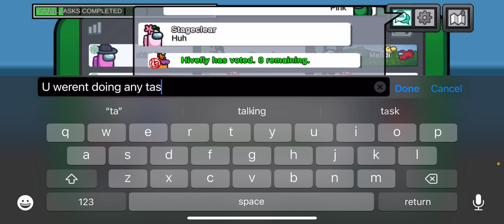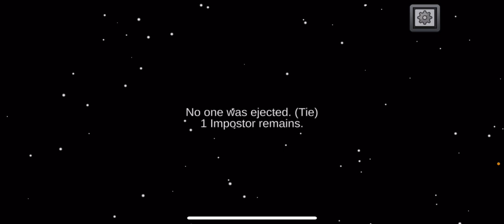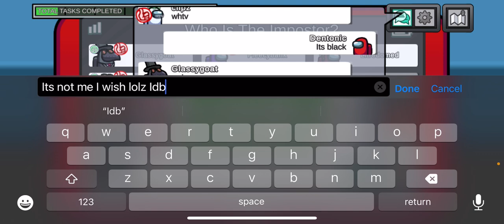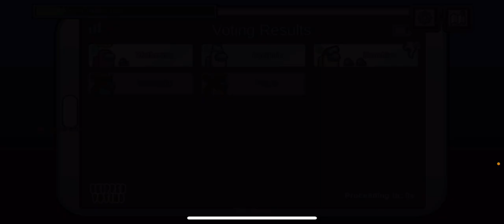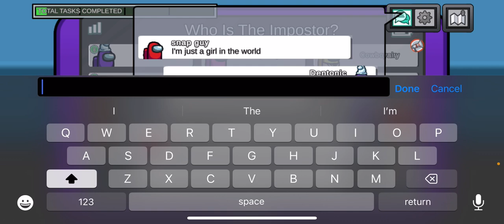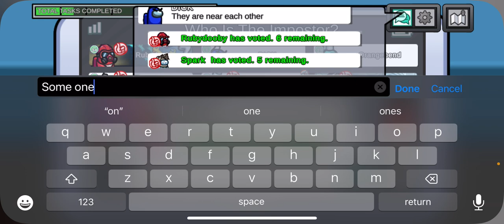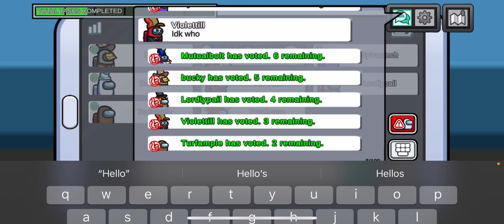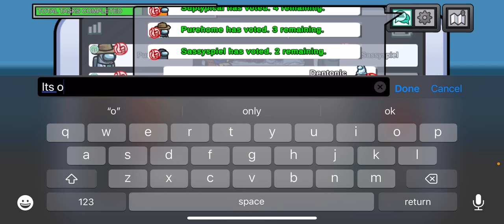Among us gameplay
It was pretty crazy this time around and I was getting pretty good with my guesses like subscribe comment and put notifications see you later in my next video angels bye love yah